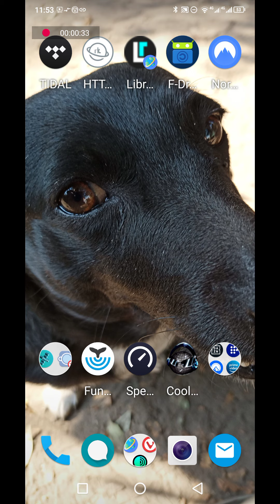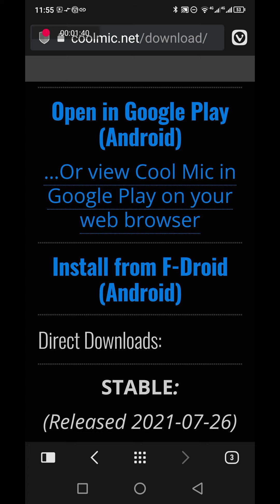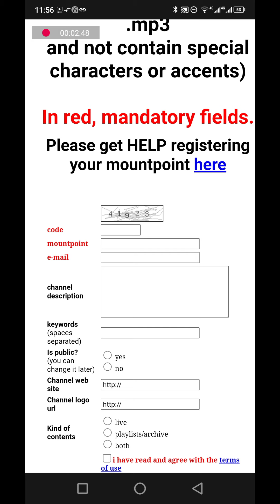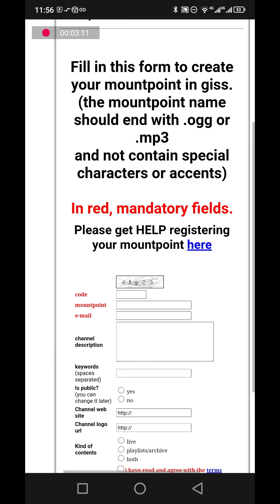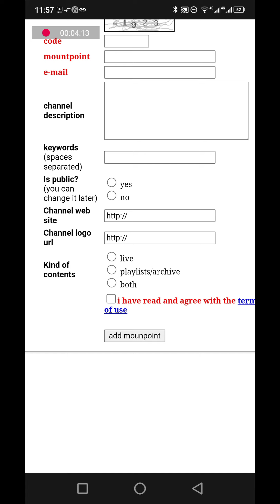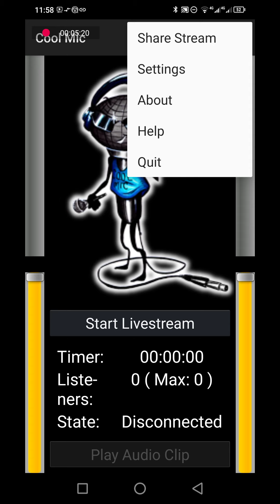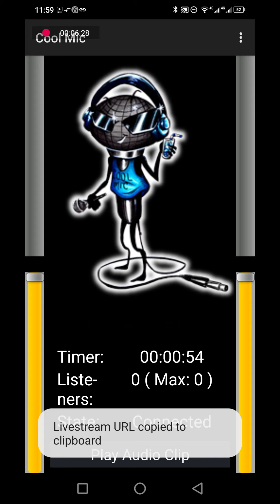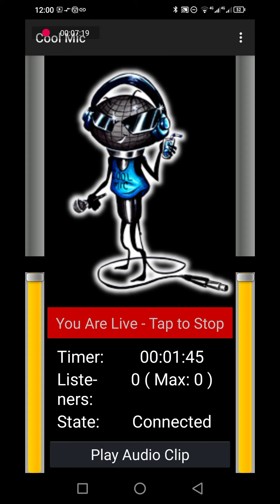Como transmitir radio en vivo desde el celular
Hoy les traigo para todos los radioaficionados, un vídeo que espero les interese. Ahora podemos crear nuestra propia radio desde el celular con CoolMic y Giss.tv